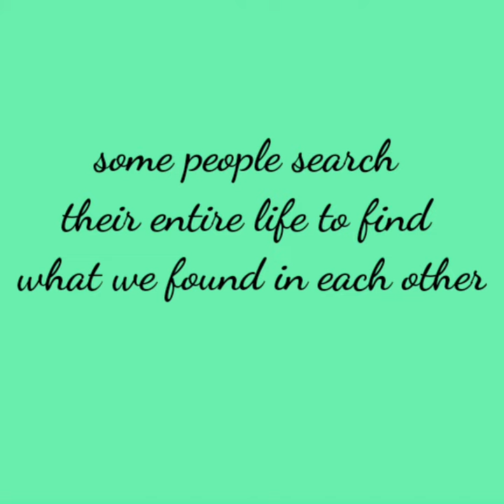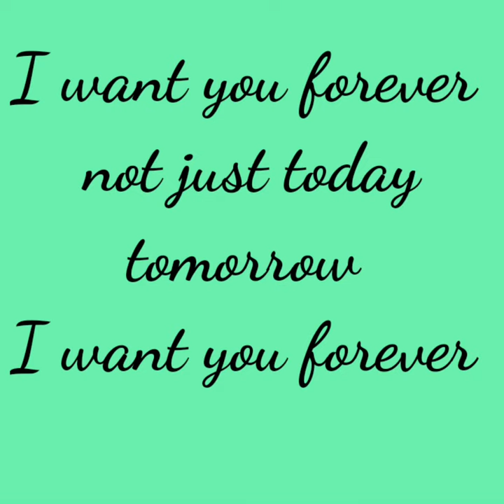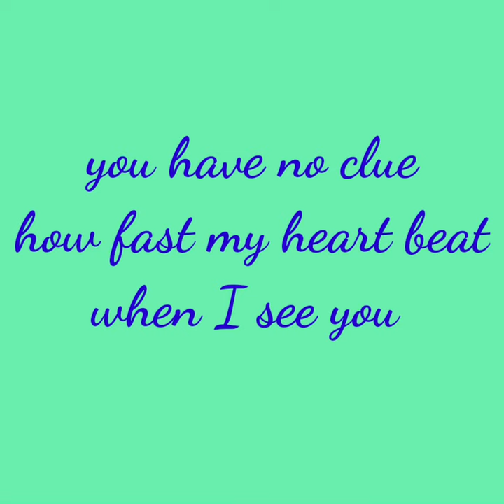BABE💕I LOVE YOU POEM💕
HeLLO MyLover💕💙❤🕊

Link with UNCONDITIONAL LOVE:
              💕THE TRUEST VIBE💕

LOVE IS EVERYTHING. SELF AWARENESS IS EVERYTHING.

I CREATED THIS POEM AND EDITED ❤